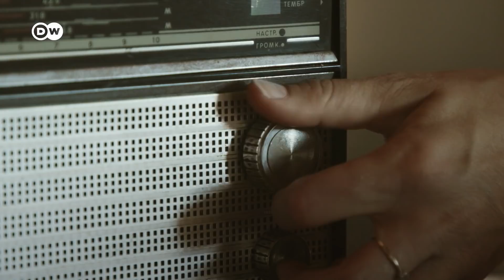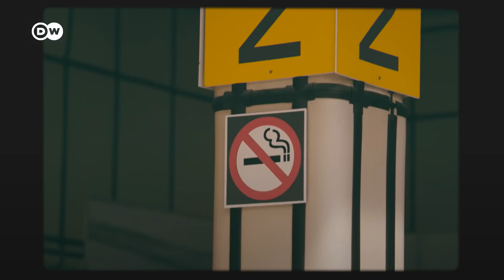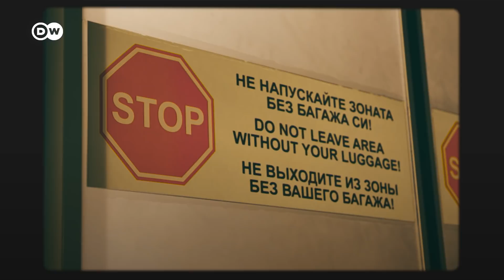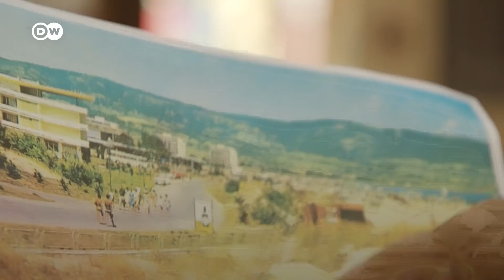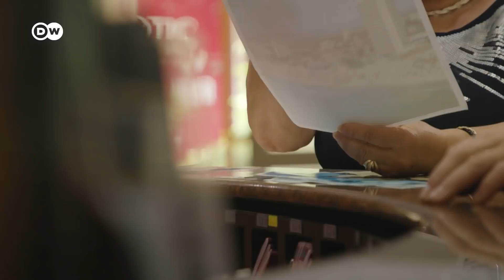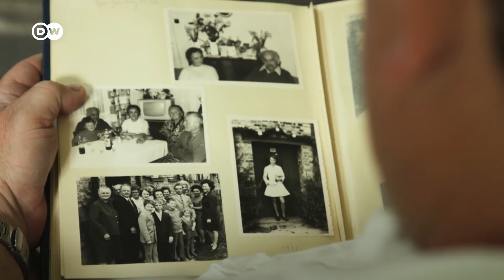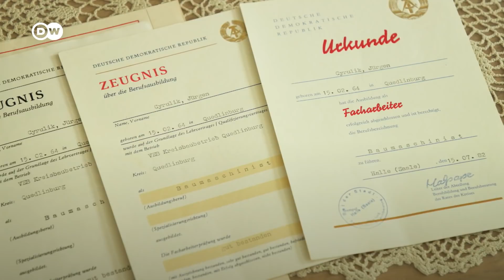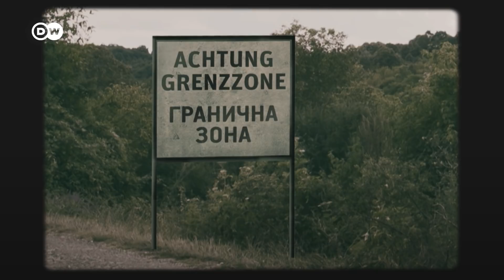The GDR defector and the Bulgarian border guard | DW Documentary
Jürgen Cyrulik just wanted out of the GDR, but didn't know how. Fleeing through Bulgaria seemed like a possibility, so in 1988 he dared the escape and was captured. 30 years later he meets the border guard who caught him.

On one side is a young man from the GDR who attempted to cross the iron curtain via the Bulgarian-Turkish border. One the other side is a duty-bound Bulgarian border soldier in his mid 30s, who wants to protect his country's border at all costs. In 1988 the two men met. The soldier caught the GDR citizen during his attempted escape and transferred him to the state security of the GDR.

More than 30 years later, they meet again on the same spot where they had their first encounter. In an Arts 21 exclusive, the reunion was captured on camera. What were their motives? How have their lives been since? How did their experiences with the border impact their lives? A chapter of German-Bulgarian history that is not well-known, and that is still taboo in Bulgaria.